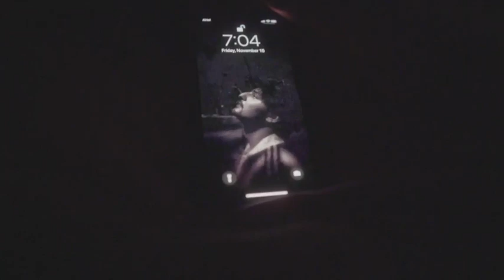Darshan Raval Vlog 15 Nov 2019 | Deepak Singh